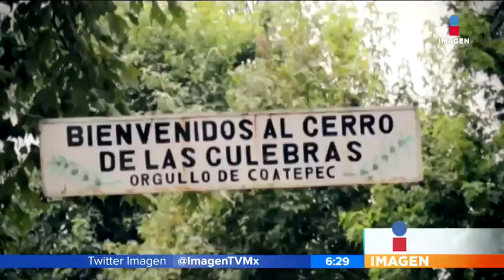Los Pueblos Mágicos de Veracruz y Baja California | Noticias con Francisco Zea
Seguimos revisando los pueblos mágicos de la República Mexicana que vale la pena visitar en estas vacaciones de invierno. Date una vuelta por estas localidades de Veracruz y Baja California.